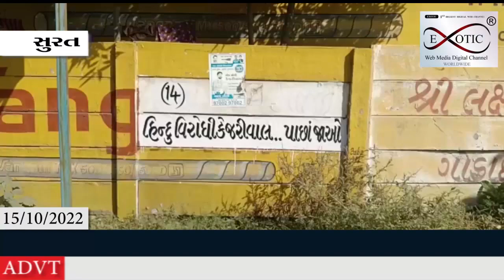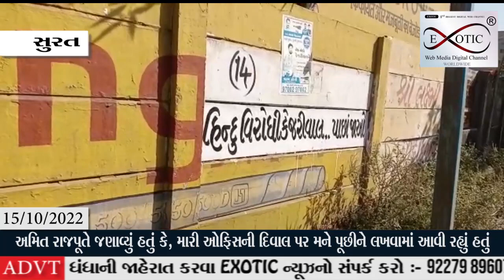વિરોધી લખાણ:શાસક પક્ષ નેતાએ હિન્દુ વિરોધી કેજરીવાલ લખાવ્યુ, આપે ભૂસ્યું